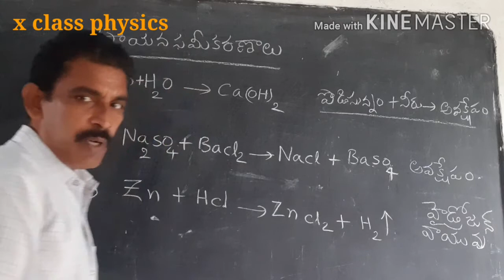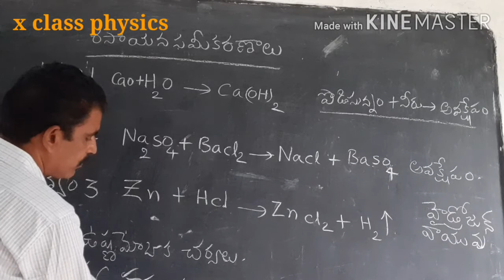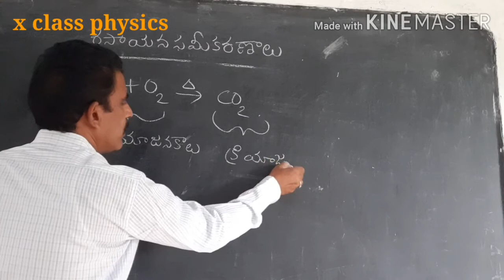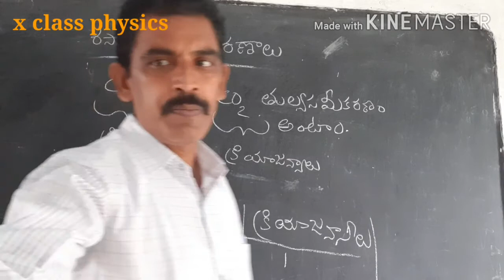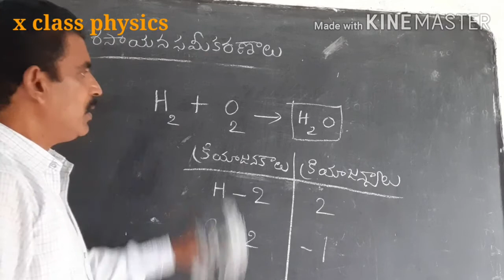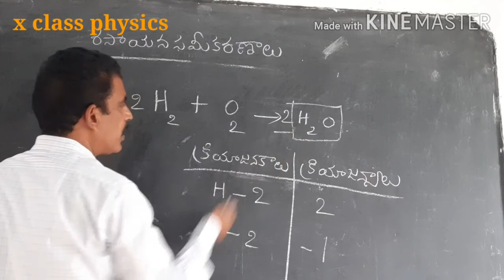class 10 physics chemical equations